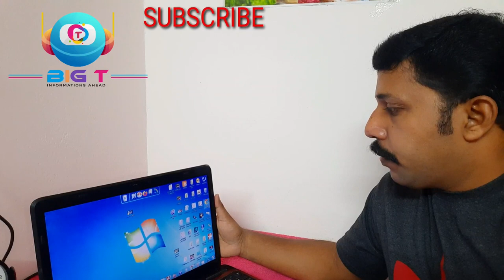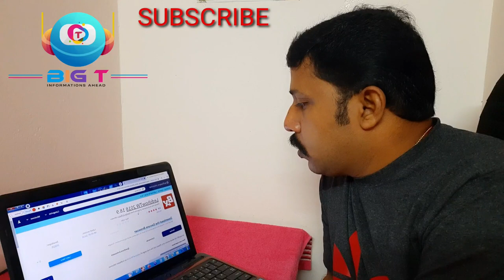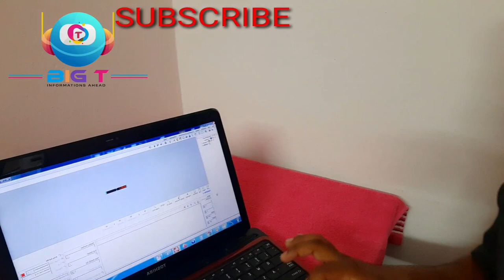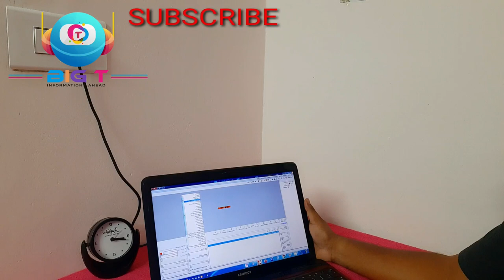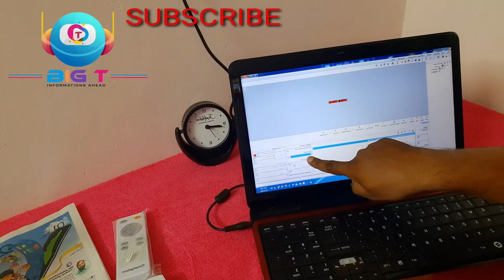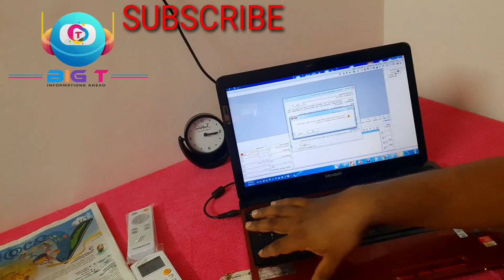HOW TO PROGRAM LED SCROLLING DISPLAY BOARD || P10 MODULE || HD || BX || MALAYALAM